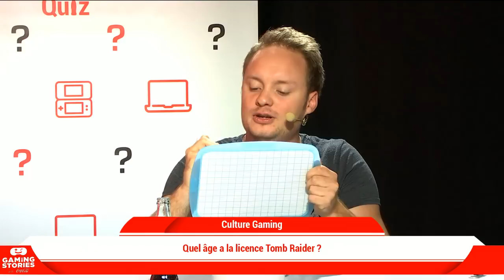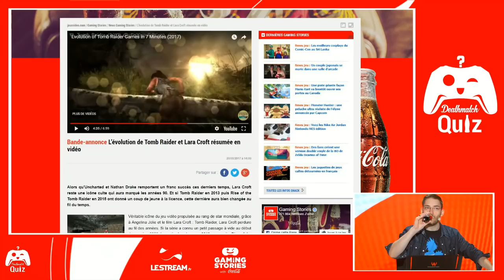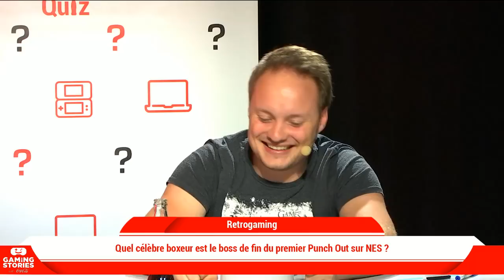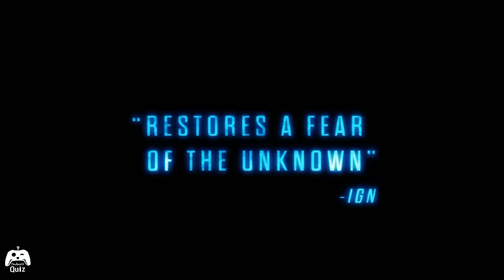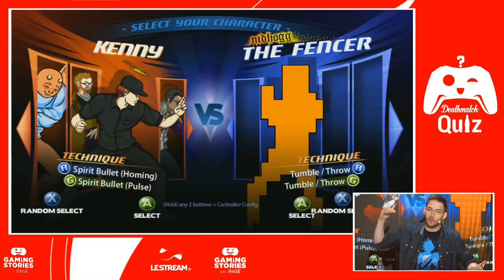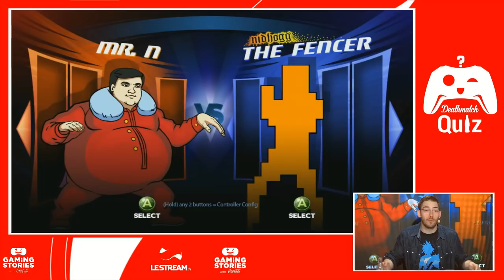Deathmatch Quiz du vendredi 1er septembre (Xari et Zouloux)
pour retrouver toutes les actualités de Gaming Stories with Coca-Cola.